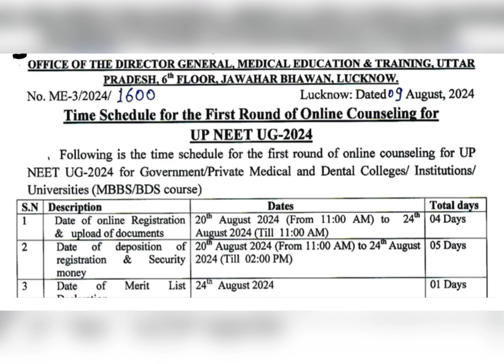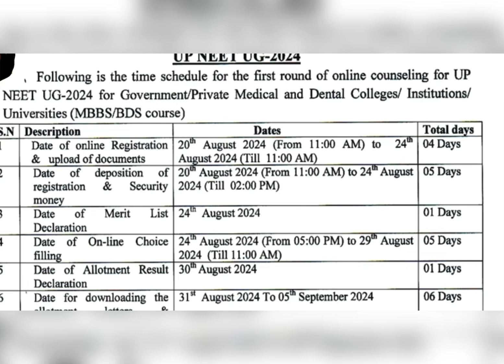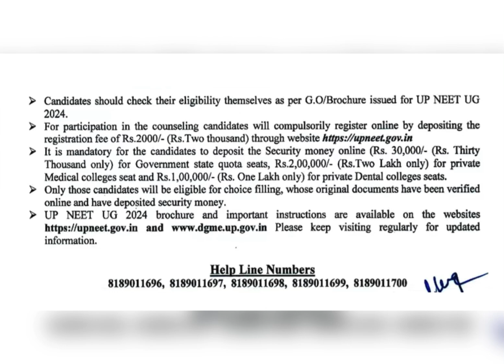Uttar Pradesh UG NEET 2024 Counselling Schedule For Round 1 I UP NEET Expected Cut Off For Govt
UP NEET 2024 Counselling Schedule Out Now

Uttar pradesh neet ug counselling 2024
up neet counselling process
13 new medical colleges in up
up neet counselling update
up neet counselling documents
13 new medical colleges in up latest news